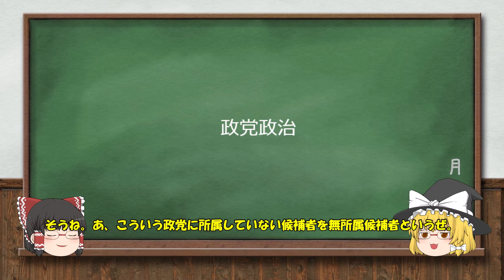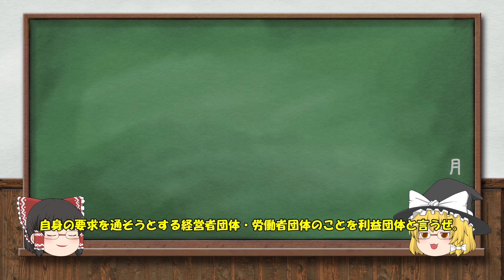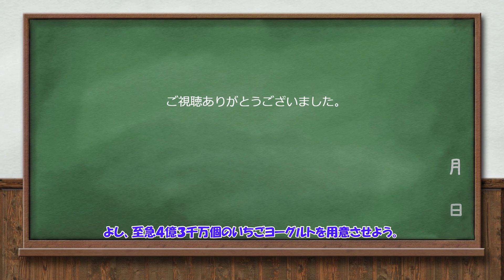【ゆっくり解説】政党と世論 中学生用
政党と世論に関してです。中学生向ですが、誰でも楽しめるように作りました。